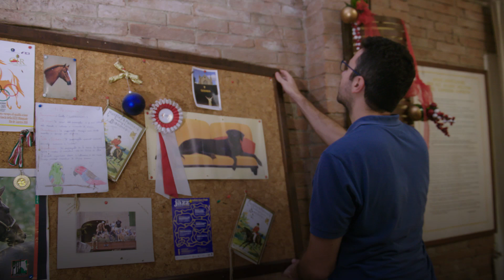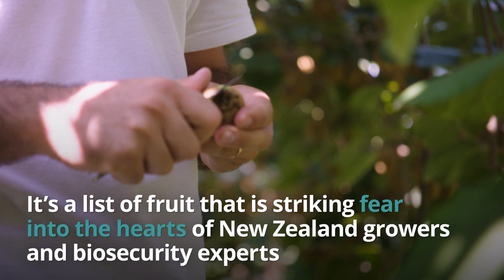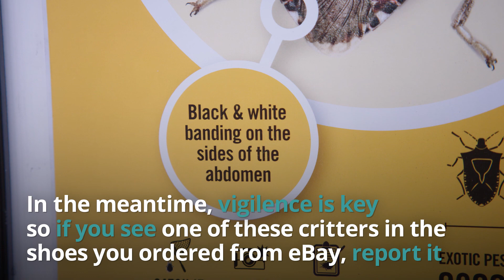New Zealand on look out for brown marmorated stink bugs after Europe hit hard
New Zealand is on red alert for an invasion of brown marmorated stink bugs - considered one of the country's greatest biosecurity risks - after farmers across Europe report record crop devastation.

Video: Aotearoa Science Agency